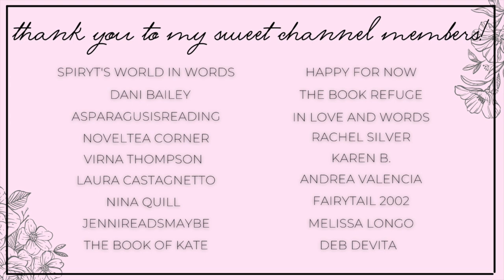alien romances | top of tbr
Hi yall!!❤️Here we have some alien romances that are at the top of my tbr!

✨BOOKS MENTIONED✨
Desire in His Blood
Beauty and the Alien Beast
The Naked Alien
Anna and the Alien
Found by the Barbarian
Twins for the Alien Warrior
To Tame a Dragon
Alien Tyrant
Heat for Hire
Across the Stars
Alien Rogue
Dawn Among the Stars
Dark Planet Warriors
Caveman Alien's Ransom
Hunted by the Alien Assassin
The Melier
Mated to the Alien Hunter
Ice Planet Prison
Alien Warrior's Captive Bride
Love on Impact
Alien in Charge
Stolen by Starlight
Smart Girls Don't Kiss Aliens
Taken by the Alien Warrior

✨VIDEOS MENTIONED✨

✨BOOKTUBERS MENTIONED✨

xoxo Ava💕